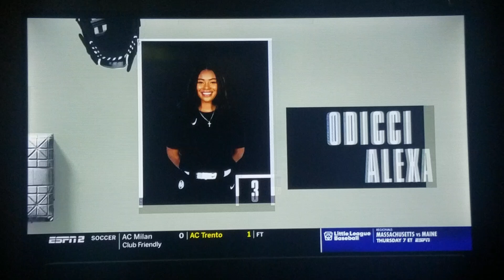Women's Softball - Athletics Unlimited - Team Faraimo vs Team Alexander pt 3